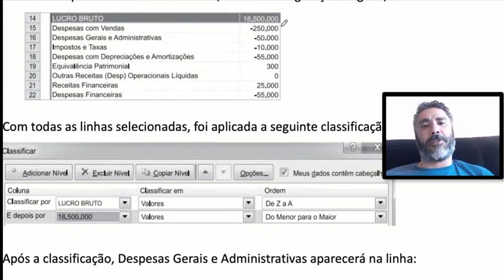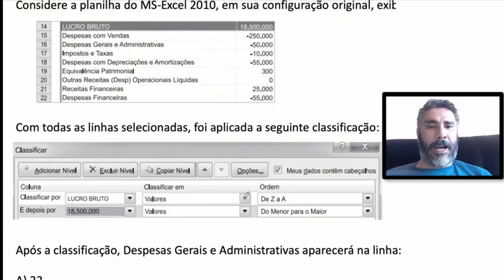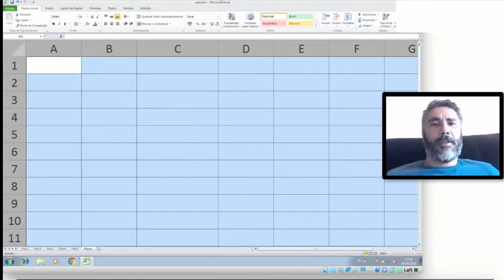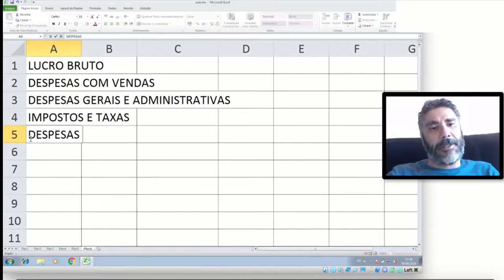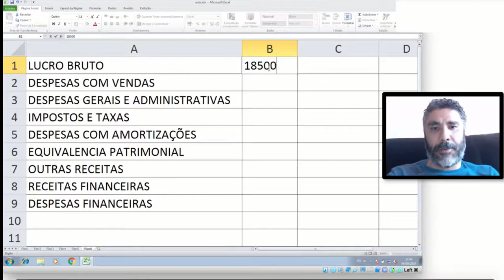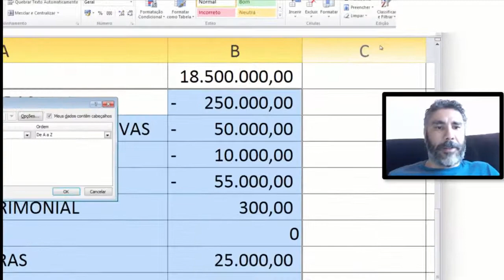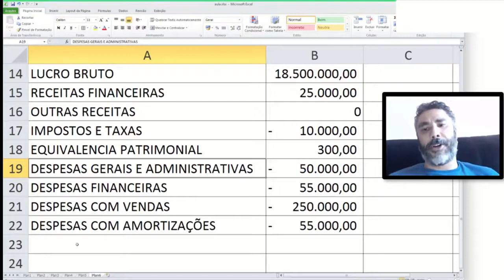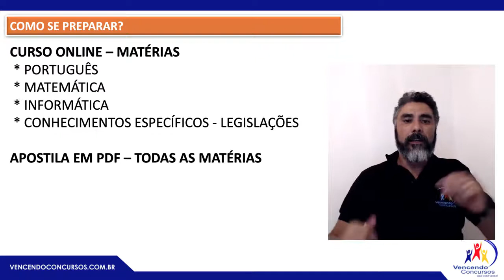Concurso Prefeitura de Santos - Oficial de Administração - Dica Excel - Classificação de dados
Adquira o CURSO ONLINE COMPLETO, clique no link e saiba mais

concursosantosoficialdeadinistração,concursosoficialadministracao,concursooficialdeadministração,concursopublicosantos,concursosantos,concursoprefeiturasantos,concursoprefeituras